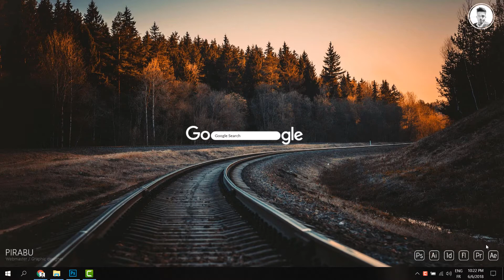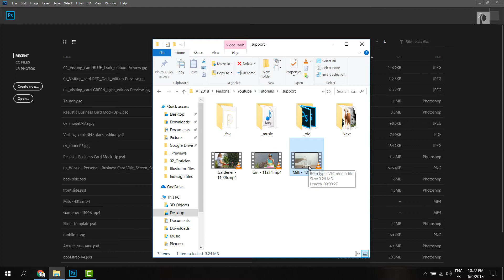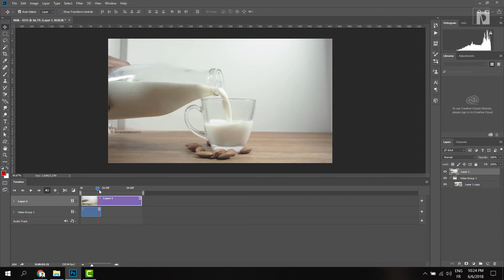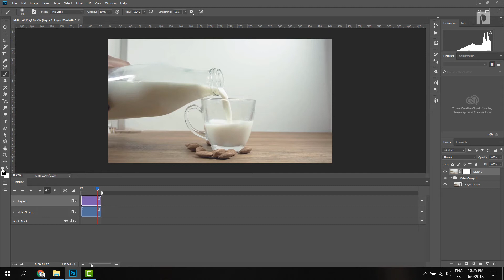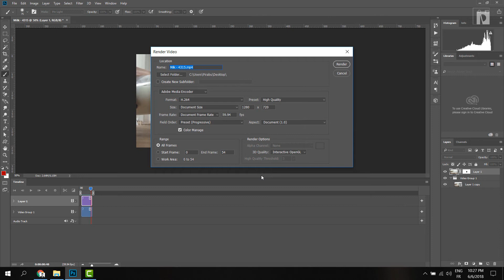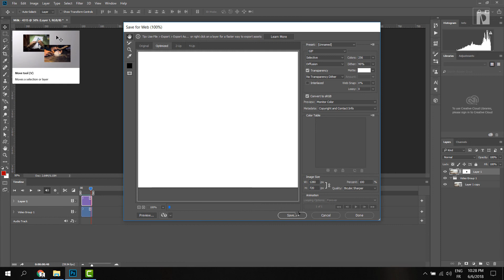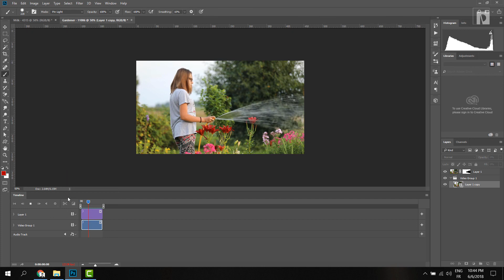Cinemagraphs in Photoshop CC [Tamil] Tutorial - 27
How to make cinema graphs in Photoshop.

Image :
Unsplash, Google

Pirabu.on